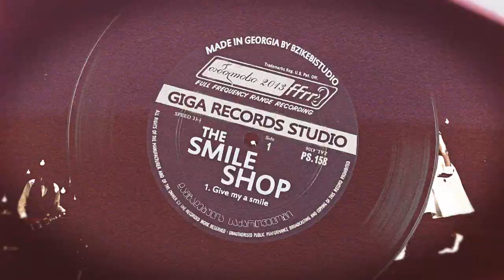Smile Shop - Give Me Your Smile JESC Georgia 2013 (official video)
Composer - Lyrics: Giorgi Kukhianidze
video- Gigaproduction 2013

Adress: 55 Z. Paliashvili St. Tbilisi, Georgia
Postal code: 0179